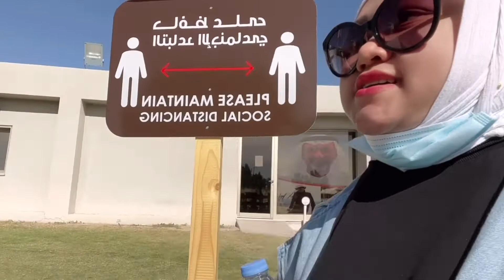PINAYINKUWAIT🇰🇼🏝️🇵🇭 YASMIN FARM wafra 🇵🇭🇰🇼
__________MUSIC FROM ___________